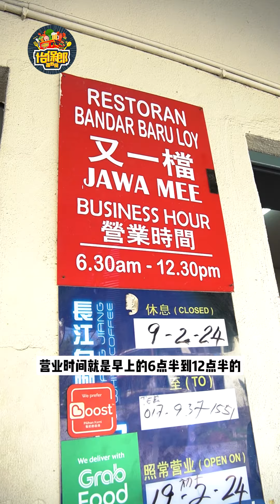怡保万里望20几年历史特制酱料爪哇面！吃过就忘不了了！？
【怡保万里望20几年历史特制酱料爪哇面！】已经有20几年历史的家传爪哇面！新鲜出炉的炸脆饼和特制酱料真的很不错！除了爪哇面这里也有酿料粉的啊～

又一档爪哇面/釀料粉
地址：100, Persiaran Kledang Timur 19, Taman Bandar Baru, 31450 Ipoh, Perak
营业时间：早上6点30 至 中午12点30